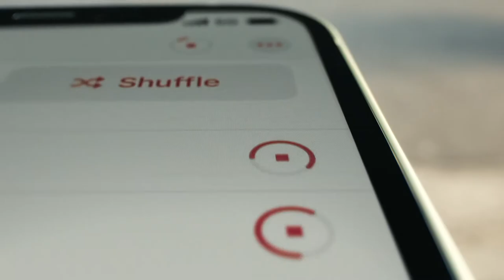iPhone 12 | iPhone 12 mini - 5G speed. A14 Bionic, the fastest chip in a smartphone - iSTYLE UAE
iPhone 12 | iPhone 12 mini - 5G speed. A14 Bionic, the fastest chip in a smartphone - Super Retina XDR - Dual-Camera System -  iSTYLE UAE, Dubai, Abu Dhabi, Sharjah